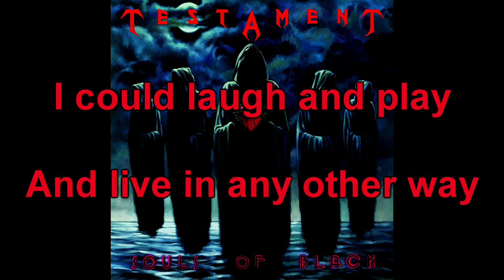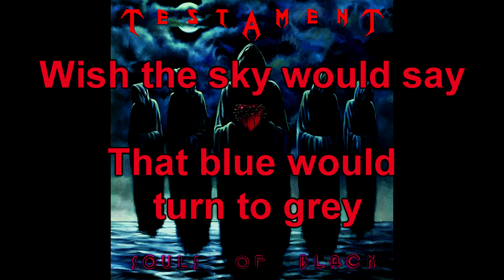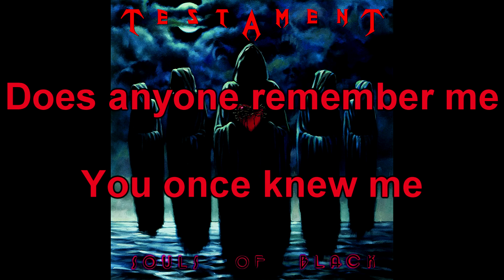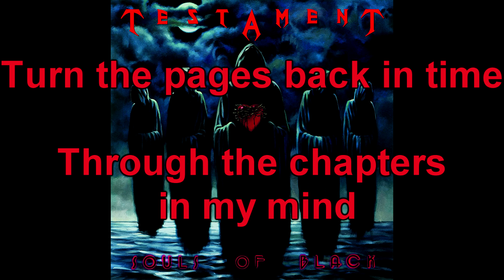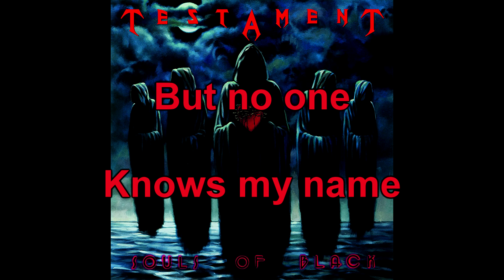Testament - The Legacy W/Lyrics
Testament - The Legacy
Souls Of Black - 1990